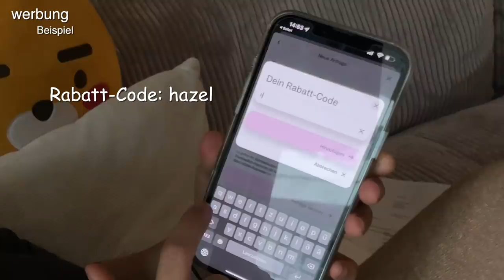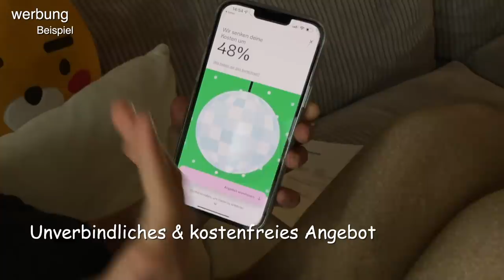ich arbeite 1 Tag im Asia Blumenladen meiner strengen Eltern (anstrengend)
Musste in meiner Kindheit oft hier aushelfen. Jetzt merk ich erst wie hart der Job wirklich ist 🥲

Hier kommt ihr zu Anyfin mit meinen Code "Hazel“ könnt ihr 20 Euro Abzug vom refinanzierten Kredit bekommen*

xx Hazel

*Repräsentatives Beispiel gemäß §6 PAngV: Wenn ein Darlehen in Höhe von 1.500 € wie im folgenden Beispiel an Anyfin übertragen wird, betragen die Einsparungen für ⅔ der Kunden 53 €. Der variable Zinssatz sinkt von 13 % auf 9,88%. Die neuen monatlichen Kosten betragen dann 69 € mit einer Rückzahlungsfrist von 24 Monaten, der effektive Zinssatz 10,34 % und der Gesamtbetrag für die Rückzahlung 1.660 €. Der Kunde erhält nur dann ein Angebot, wenn der vorherige Zinssatz gesenkt werden kann. Anyfin verlängert dabei niemals die Rückzahlperiode. Kreditvermittlung durch die Anyfin Germany GmbH an die Erik Penser Bank AB, Apelbergsgatan 27, Box 7405, 10391 Stockholm.

Wer bis hier liest, schreibt in die Kommentare: *Blumenmädchen Hazel*